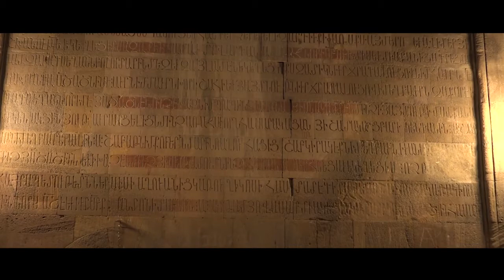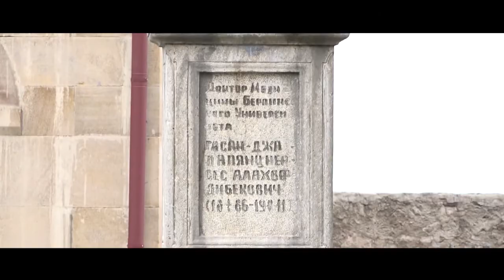ՋՈՆ ԿԻՐԱԿՈՍՅԱՆԻ ԱՆՎԱՆ 20 ԴՊՐՈՑ ՄԵՐ ԱՐՑԱԽԸ «ԳԱՆՁԱՍԱՐ»